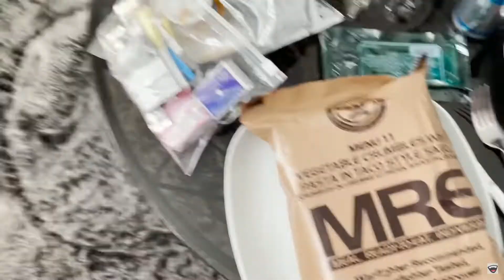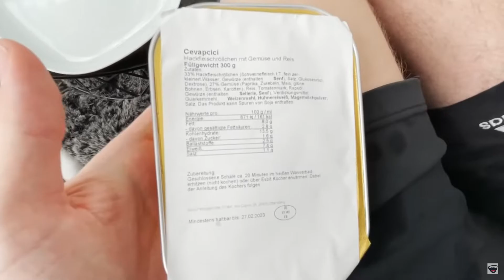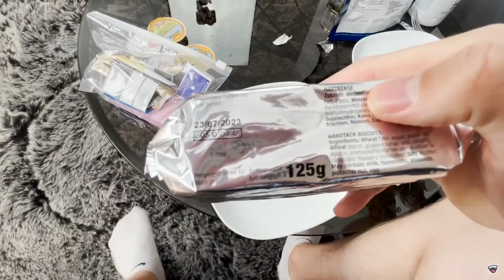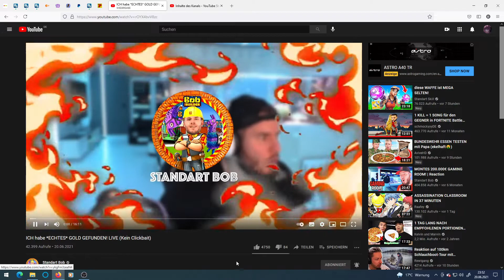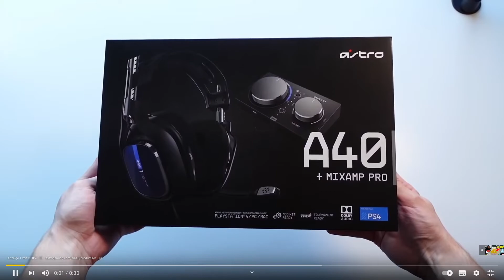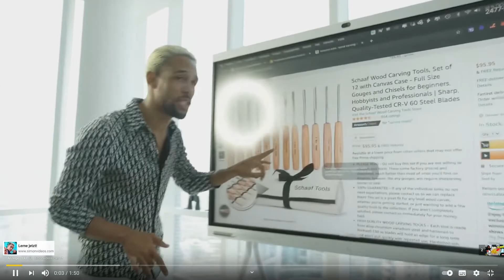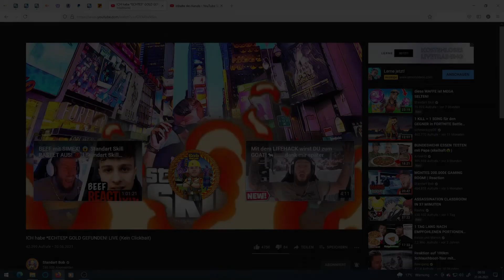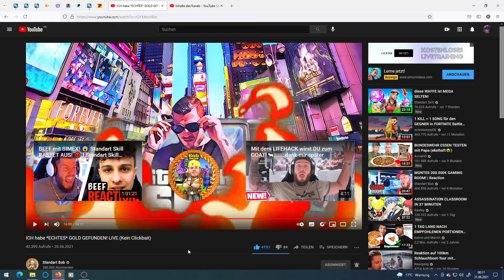Ich Reagiere Auf Avive HD, StandartBob und es ist zu Wild Gewesen